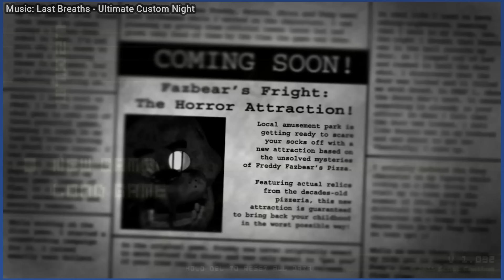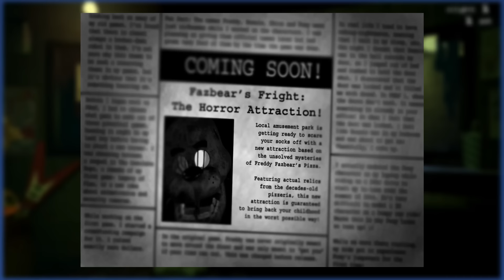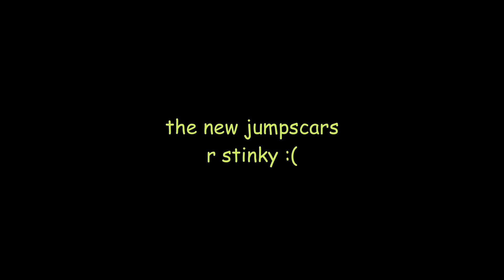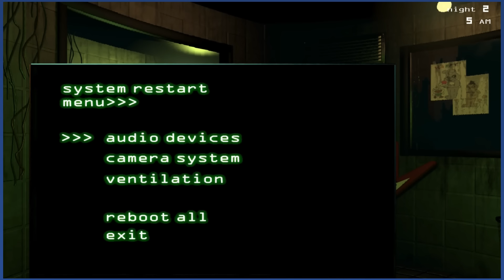The FNAF 3 Springtrap Jumpscare is Good (yes really) || A FNAF 3 Analysis/Retrospective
(Note: Sorry for the scuffed audio while discussing the tracks "Don't Go" and “They’re Standing”, I couldn't use the actual songs in the video. I recommend looking them up on your own time though!)

This is something I've wanted to talk about in regard to the FNAF franchise for years, but then I also started yapping about other stuff lol

Maybe this is will turn into a small series where I talk about specific things in all the FNAF games, let me know if that's something you'd be interested in in the comments!